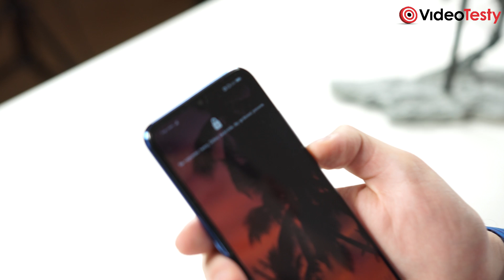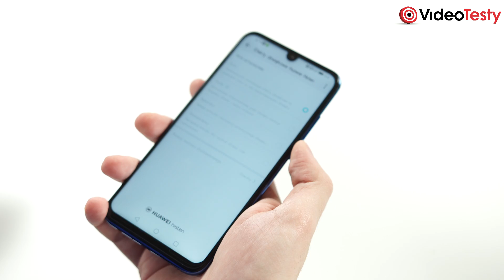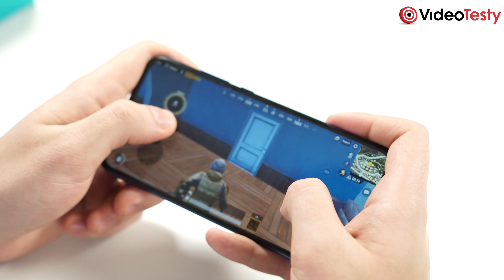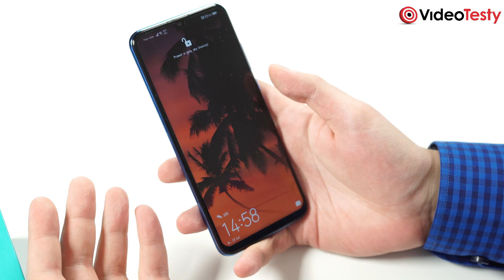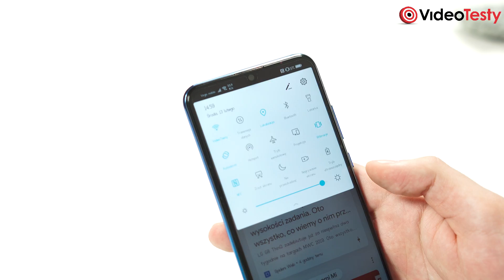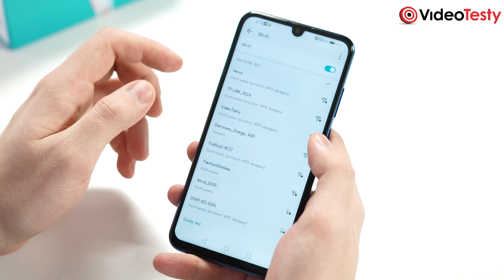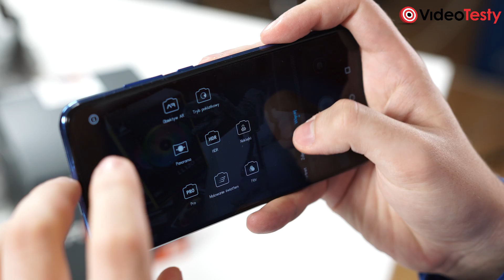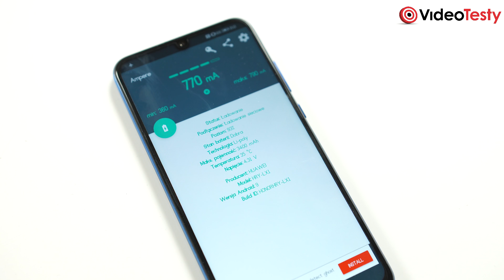Recenzja Honor 10 Lite - Telefon za 1000 zł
Honor rozpoczyna 2019 rok z telefonem w klasie średniej - Honorem 10 Lite. Pod względem specyfikacji, jak i wyglądu ma on trafiać do młodych osób. Czy warto się skusić?

Masz pytania o Smartfony? Nie wiesz jaki kupić?

Ekipa
VideoTesty.pl